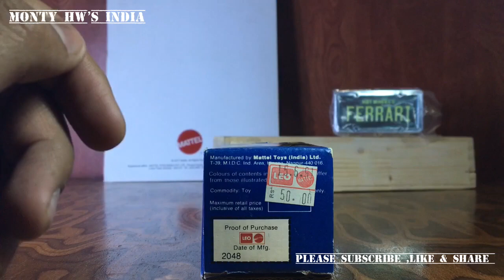Holy Grail Leo Mattel Hotwheels Ferrari Testarossa License Plate-Monty India-Vol.108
Blessed with this Holy Grail Piece of Leo Mattel Hotwheels history. I won this in a auction this July. Paid a lot for this but worth each and every penny for me. This is the only model which was released by Leo Mattel Hotwheels car line with License plate.